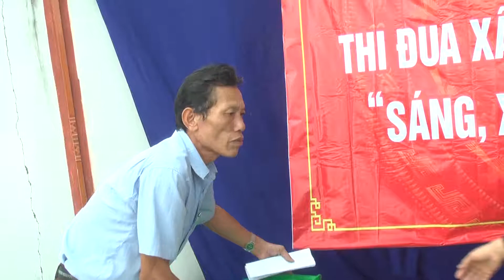Phường Bắc Sơn: Phát động thi đua xây dựng tuyến phố kiểu mẫu